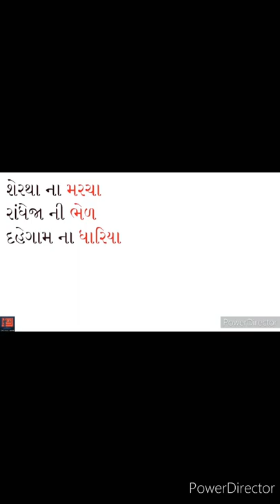Gujarat Na Jilla || Gujarat Ni Bhugol || Gandhinagar Jillo || GyanofGujarat Shorts#shorts#gkgujarati